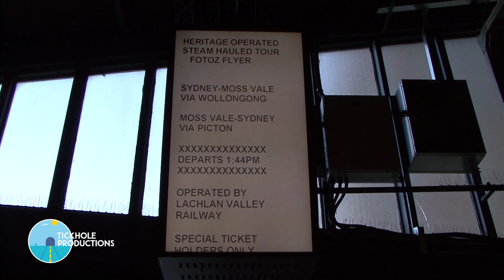Steam Locomotives 3237 & 5917 - The Fotoz Flyer - July 2015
Scenes recorded on the 11th July 2015, of Lachlan Valley Railways Steam Locomotives 3237 & 5917 hauling "The Fotoz Flyer". This doubler header would depart from Sydney Central Railway Station, travelling down the scenic south coast line before heading up the Illawarra Escarpment to Moss Vale. Once at Moss Vale passengers had enough time to grab a meal and wander around, until it was time to depart and head back to Sydney via the Southern Highlands.